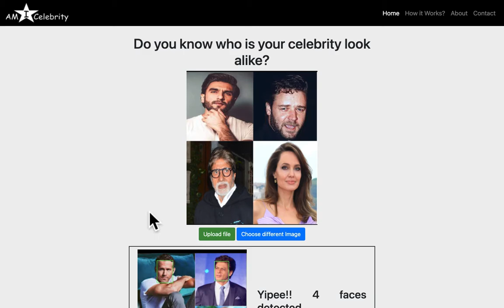Find your celebrity look alike | Supercool Celebrity Face Match App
Trying out to find the celebrity face match. You can try uploading your picture with a singles click from both desktop and mobile to find out if it matches any famous person.